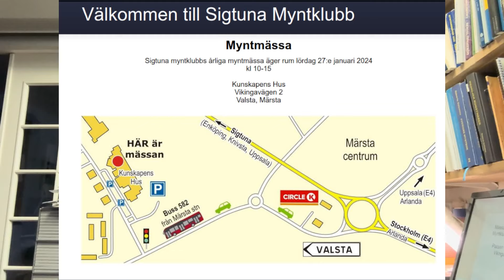Välkomna till Sigtuna myntklubbs myntmässa den 27 januari 2024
Mässan arrangeras av Sigtuna Myntklubb och är öppen mellan kl. 10 och 15.
Platsen är Kunskapens Hus, Vikingavägen 2, Märsta.

Vänd dig med förtroende till mig, ett innovativt företag i framkanten med mångårig erfarenhet av professionell mynthandel och aktiv författare med eget bokförlag. Tilldelad Schivemedaljen i silver, belöningsmedalj för framstående författarskap, av Norsk Numismatisk Förenings (NNF). Tilldelad  IAPN "Book Prize" för världens bästa myntbok 2020 (Sveriges Guldmynt) och 2021 (Sveriges Myntbok 2022). Medlem av Sveriges Mynthandlares Förening (SMF), International Association of Professional Numismatists (IAPN), Svenska Numismatiska Föreningen (SNF), Norsk Numismatisk Förening (NNF), livstidsmedlem i Numismatic Literary Guild (NLG), livstidsmedlem i American Numismatic Association (ANA), medlem i American Numismatic Society (ANS), tillförordnad värderingsman av Sveriges Handelskamrar och följer därmed de högt ställda kraven på professionalism som stipuleras.

- MEDALJER & KONSTNÄRER 2022 (Nominerad till IAPN "Book Prize" 2022)
- MYNTÅRSBOKEN 2022  (Nominerad till IAPN "Book Prize" 2021)
- SVERIGES MYNTBOK 995-2022 (Vinnare av  IAPN "Book Prize" 2021)
- SVERIGES GULDMYNT 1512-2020 (Vinnare av  IAPN "Book Prize" 2020)

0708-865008